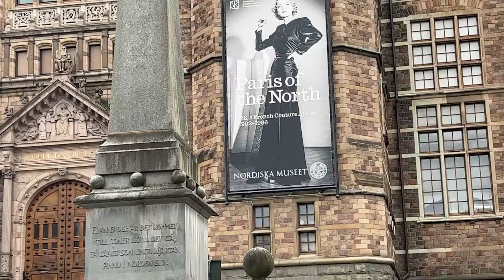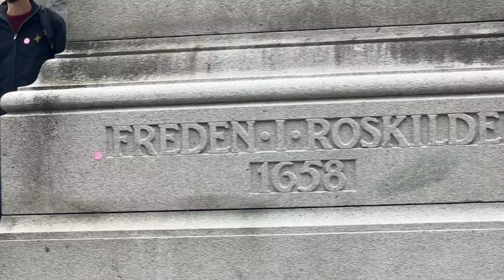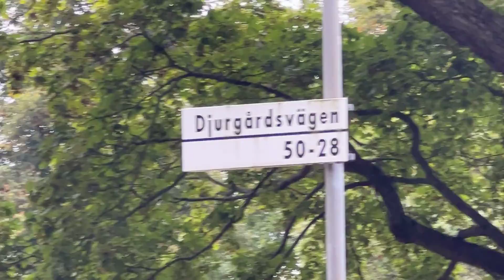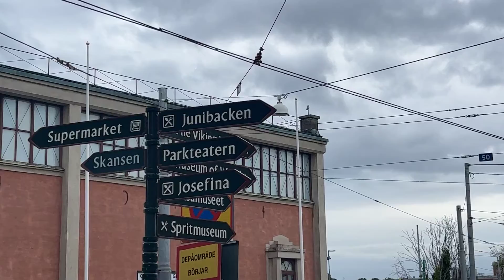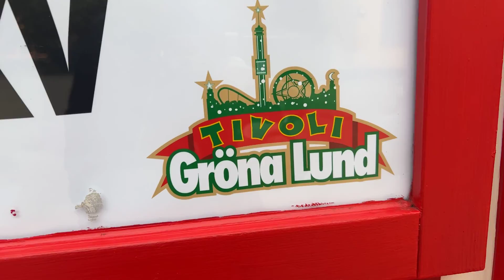Stockholm walking around tour sweden